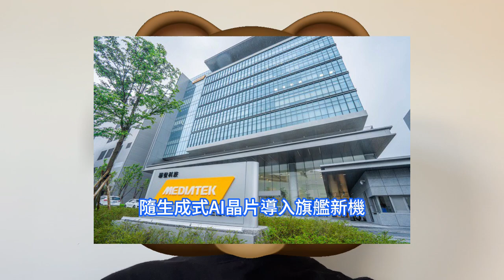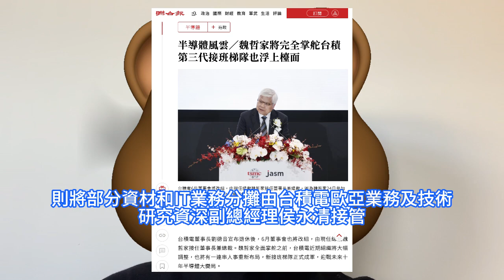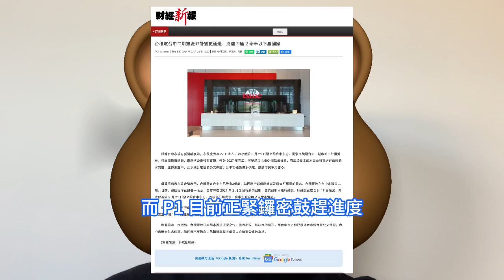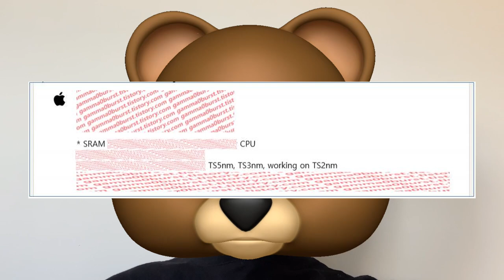提升香爆！蘋果被曝已基於台積電下一代2nm工藝，大幅度開展超級晶片研發。聯發科下一個成長階段啓動，生成式AI開始滲透到平板電腦等裝置，英飛凌押注人工智慧。TSMC組織架構大幅調整，新接班梯隊成軍。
生成式AI應用顯然為聯發科帶來發展新契機，蔡力行表示，去年其旗艦手機晶片營收成長達七成，並貢獻超過10億美元營收。該公司最新旗艦晶片天璣9300得到市場相當正面的反饋，市佔率將持續提升。魏哲家未來接任董事長兼總裁，成為繼創辦人張忠謀後，台積電擁有參與公司決策方針和統帥三軍大權的第二人。與此同時，領英上一名認證為蘋果員工的賬戶顯示，蘋果公司已經開始設計基於台積電 2nm 工藝的晶片，而他恰恰就參與到了該項目中。